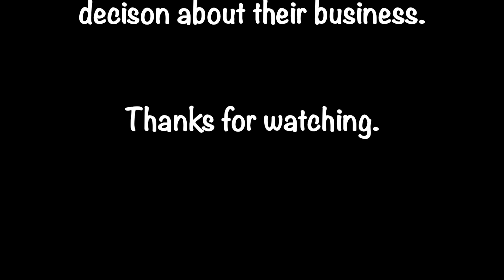Major Business Mistakes; especially for Online Businesses || A must watch for Lagos Business owners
instagram ↠ @tolulopesolutions
Business : @lacesbysols

Team Solutions,

Sharing some insight into my fabric business and I hope someone learns a thing or two, xo

“Charm is deceitful and beauty is vain but a woman who fears the LORD shall be praised”

“It is in God I live, I move and I have my being”